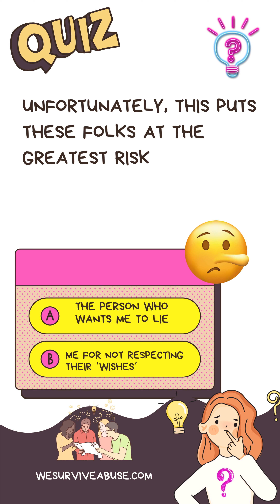Truth is Safety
This video short is a reminder that effective safety planning includes making people aware that they can refuse to go along with things that do not seem true or based on fact.

Survivors! Committed to healing, growth, & thriving.

Join our ever-growing and inclusive community.